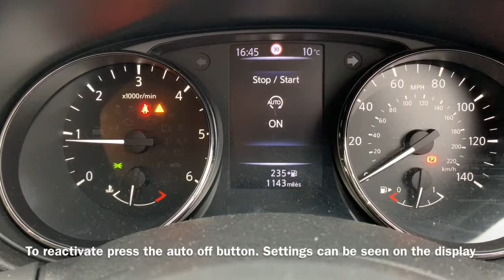Nissan X Trail Start Stop Auto On Off Settings